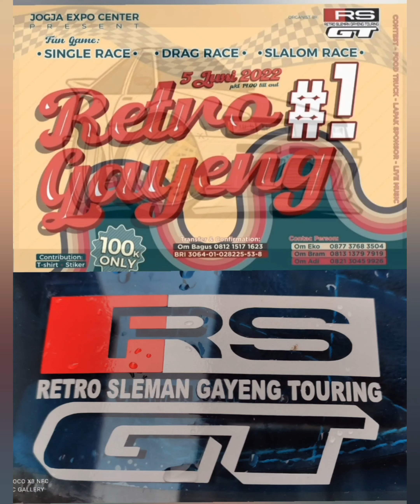RETROG#toyota#starlet#ep71 corolla mitsubishi honda jogja lebaran2022 retroclassiccar@hendrohc3455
retrogayengtouring#1